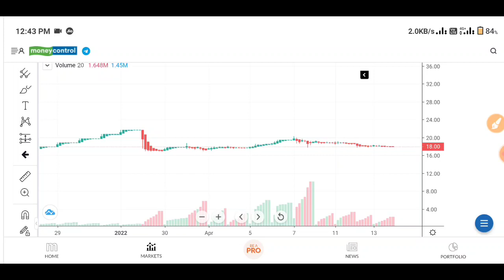urja global latest news | urja global share latest news today | urja global stock analysis